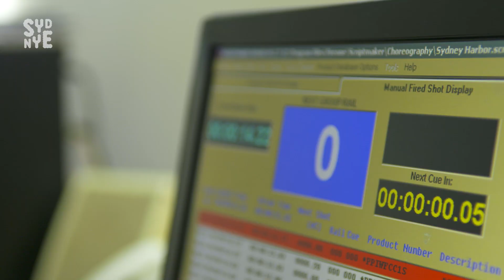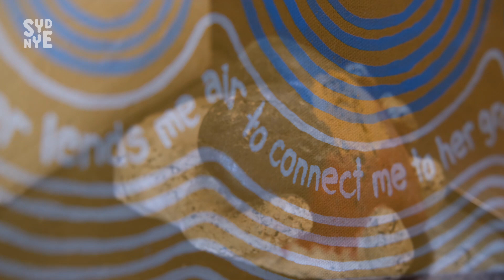Blak Douglas: curating the 9pm Welcome to Country fireworks display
Australia’s Indigenous cultures will be showcased with a fireworks and pylon projection display that will call for inclusion, representation and celebration.

Hear more from First Nations artist Blak Douglas – our creative consultant for the 9pm Welcome to Country fireworks.